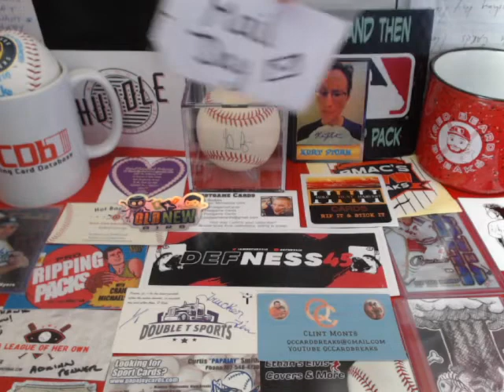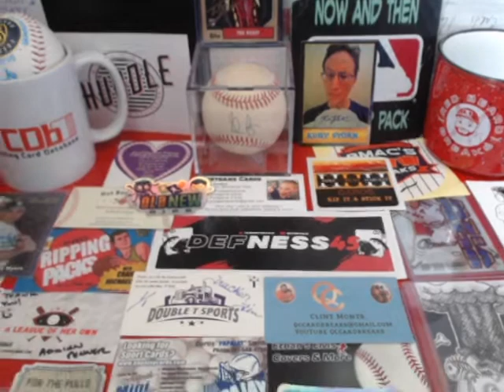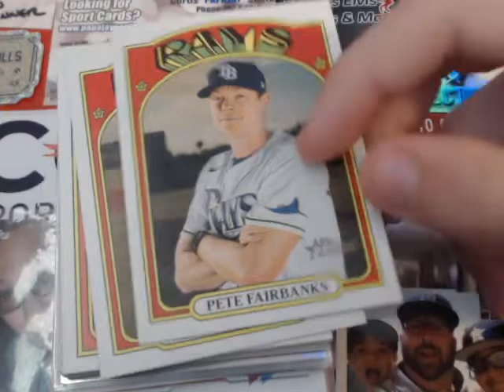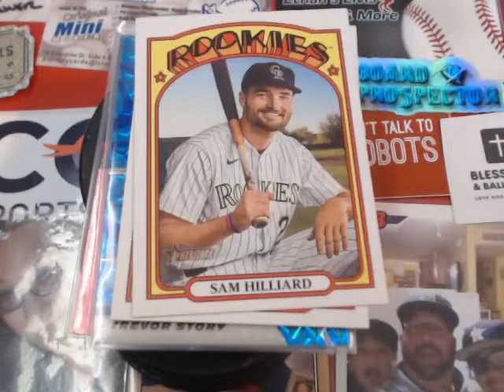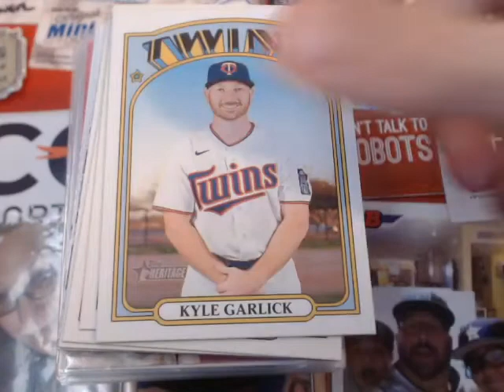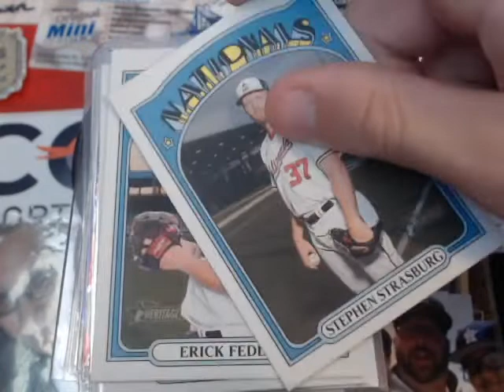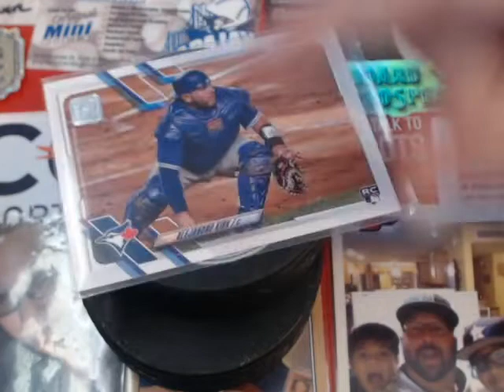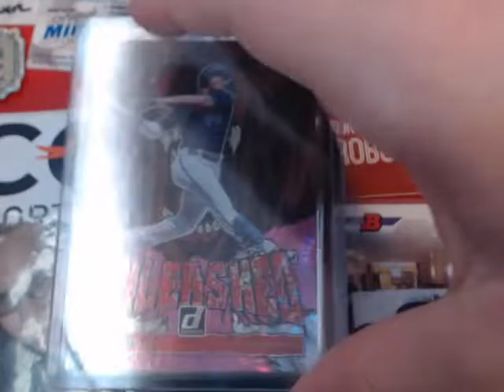Today's for one of our fav's Rippin For Rookies, Plus bonus from demo lover. Plus a TCDB Trade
Thanks once again to Mike over at Rippin For Rookies, For another great break with some awesome cards he pulled for us.   Plus additional cards from another great cardmunity member demo lover. Who chose the Padres, Astros and the Rays., But sent the base to the boys just because he could, & cause we are trying to finish the set. Thank you both for the great cards. We loved the cards. Then we have a trade from a great TCDB.com family member alexmuc.  Thanks for another cross the ocean trade. A.J, J.R. & Jeff